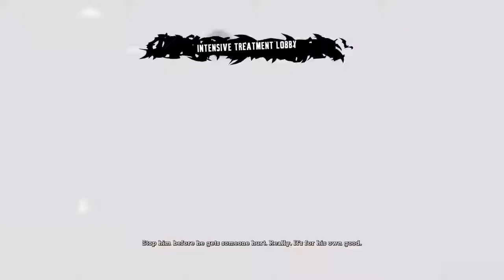Going after Harley Quinn | Batman Arkham Asylum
I'm going after Harley Quinn trying to save Commissioner Gordon.